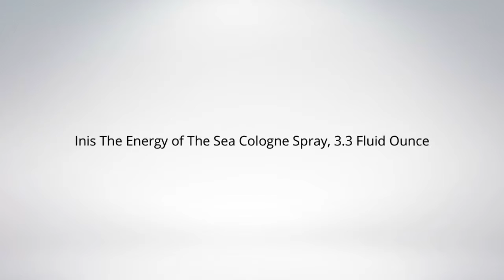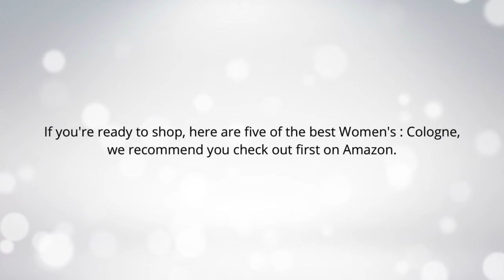Top 5 Best Women's Cologne Reviews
I put links to each Women's : Cologne reviews at Amazon page in the description, So you can check out the other reviews at Amazon.

1. Giorgio Armani Acqua Di Gioa Eau de Parfum Spray, 3.4 Ounce
2. Inis The Energy of The Sea Cologne Spray, 3.3 Fluid Ounce
3. ESTEE LAUDER Modern Muse Eau de Parfum Spray for Women, 3.4 Ounce
4. Michael Kors Sexy Amber Eau De Parfum Spray, 3.4 Ounce
5. 4711 By Muelhens For Men. Eau De Cologne Splash 27 Oz.